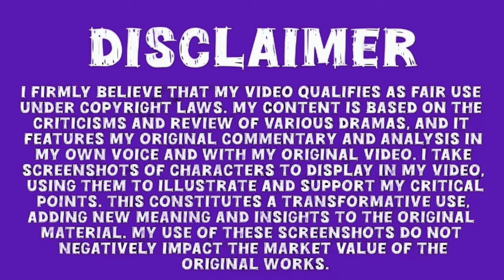Baby Baji Ki Bahuwain Episode 61 Teaser _Javeria Saud_ Baby Baji Ki Bahuwain Episode 61 Promo Review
Baby Baji Season 61

Promo Time
Urdu Tv
Fatima Arain
Fatima Arain
Dua Bucket

Mubi Creator
Celebrity News World
Showbiz Ki BAAT
Showbiz News
Fatima Update
Breaking news with Ayman
Alyana Entertainment
Pakistani Drama Review
Har pal Geo
Big News
Ary Digital
Har pal Geo
Big News
Ary Digital
Hum Tv
Har Pal Geo
Farwa Celeb Trend
Promo time
promo time
skhan Saadi
Rabeel Fatima
PK Promotime
Promo TV
Celebrity News Latest
Top Smarties
Super Mistakes
Dramas Announcer
MR NOMAN ALEEM
ezza
Showbiz tadka
Showbiz secrets
Malik Salman Javaid
Dramas Pk
Review Time
Kalank
Geo Entertainment
Dramas ARL
Astore TV
Dramas TV
Anmol TV
RS Dramas reviews
Farwa voice
Scene Highlighter